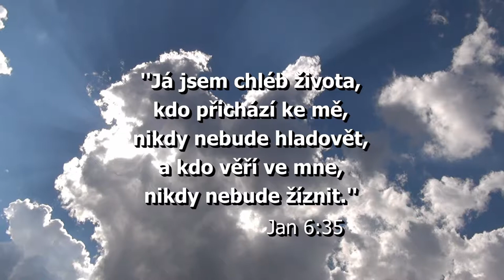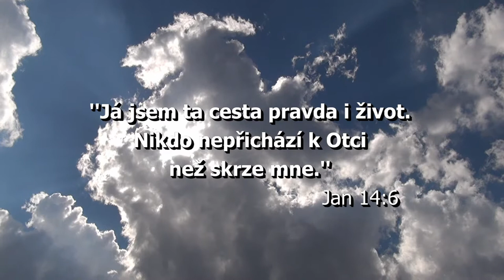R.Pachman,D.Hořínková,M.Kociánová,A.Beneš - Prázdný hrob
Album - Pašije
Křížová cesta Volary,vyhlídka Pod Kamenáčem Volary